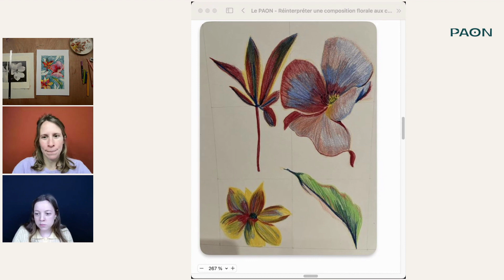Apprendre à dessiner des fleurs aux crayons de couleurs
Croquer des fruits aux crayons de couleurs, vous l’avez peut-être déjà fait. Et si on pimentait un peu la chose en réinterprétant les objets qu’on a sous les yeux ? Et si on leur donnait vie grâce au travail de la lumière et de la couleur ? C’est ce que nous propose de faire Marine Lognoné pour ce cycle de deux ateliers : nous apprendre à décortiquer les zones de densité et de lumières d’un sujet, pour développer une approche subjective de la couleur.

Pour ce deuxième atelier, on se lancera dans une composition florale un peu plus complexe. Marine nous partagera ses inspirations et son processus pour composer des gammes colorés et des textures aux crayons de couleur. On s'attaquera ensuite à l’esquisse et à la colorisation de notre composition.

Niveau : Tous

Matériel requis :
•  Du papier épais "multi techniques" format A4 (entre 200 et 250g/m2)
•  Des crayons de couleurs : une dizaine de teintes variées avec des couleurs claires et sombres
•  Une gomme
•  Un taille crayon
•  Des feuilles de brouillon
•  Une règle